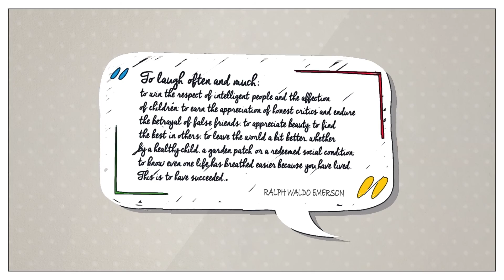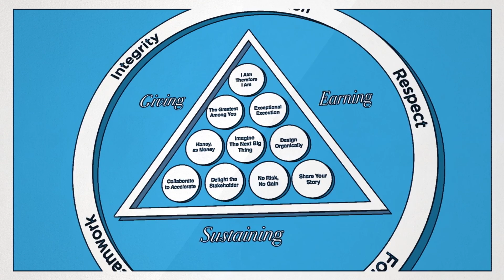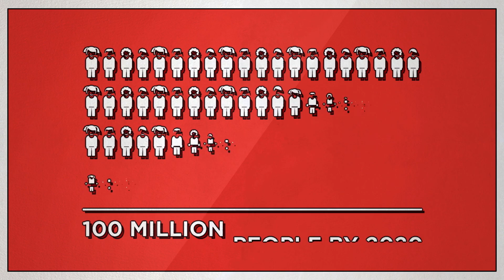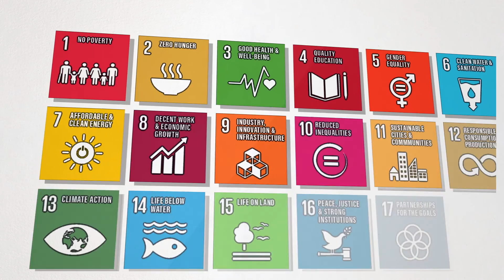2017 Al-Dabbagh Annual Letter